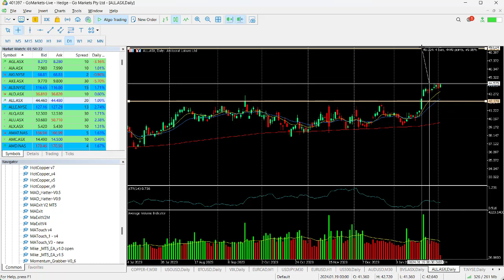ASX Chart of the day - ALL - Gaming company look set for 9 percent upside move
Aristocrat Leisure Limited (ALL) is a leading global gaming content and technology company and top-tier mobile games publisher, with more than 7,500 employees in over 20 locations around the world. Aristocrat offers a diverse range of products and services including electronic gaming machines, casino management systems and free-to-play mobile games. The company's regulated gaming products are approved for use in more than 300 licensed jurisdictions and are available in more than 100 countries